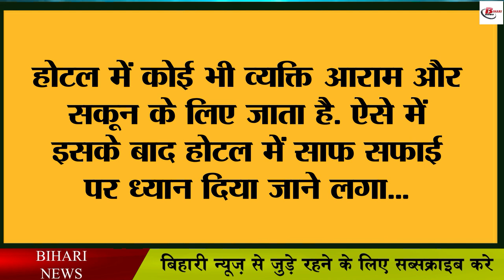होटल के कमरों में सफेद बेडशीट क्यों बिछाई जाती है? जानिए कारण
Whenever you feel like going for a walk, you must have gone for a walk with your family somewhere. In these places, you must have seen some things common, such as why the hotel's bed seat is light. There are reasons for this. For one, it looks good. The second is that it gives a positive web and the third is that you can easily wash it. That's why it is used so much in hotel rooms.